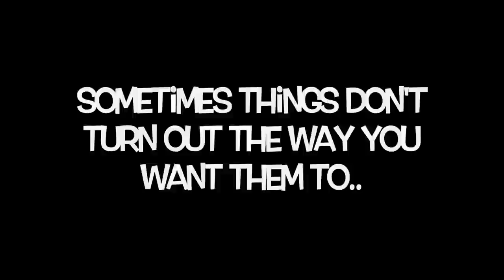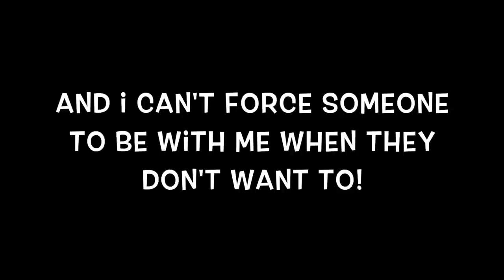TAY AND I ARE DONE?! (THE TRUTH)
I Love Everyone That Supported Tay And I. Things Happen And Life Goes On.

♡ Tech Items!